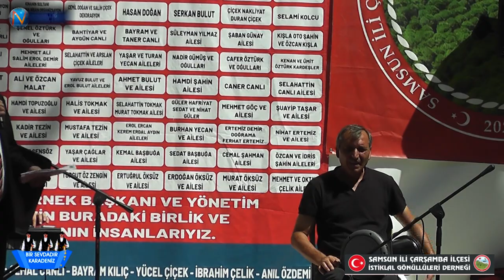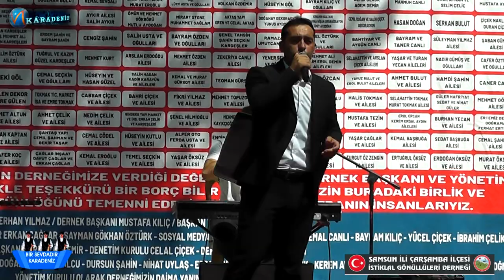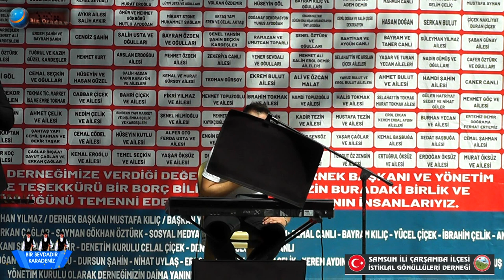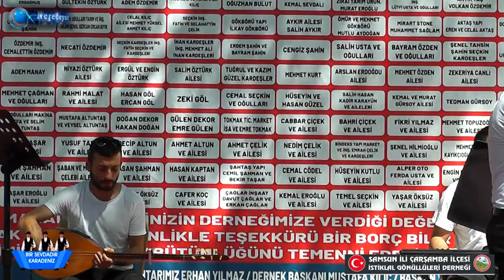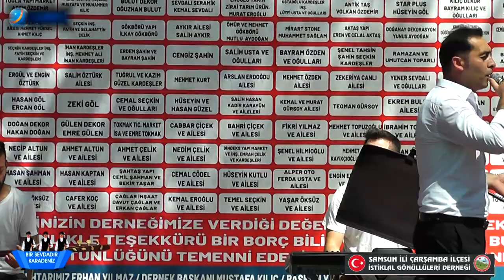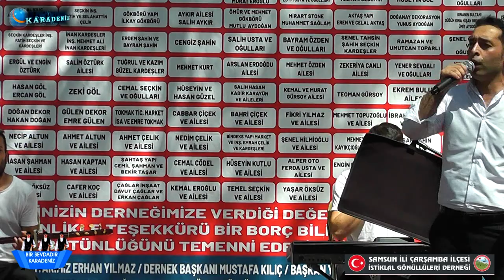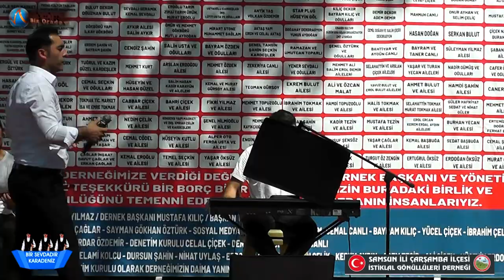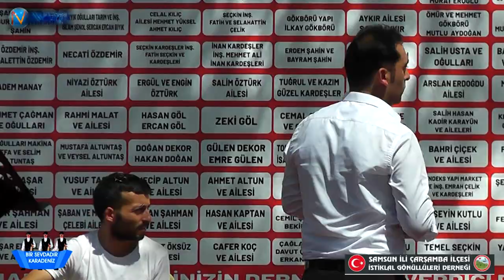İstiklal Festivali 1 Bölüm